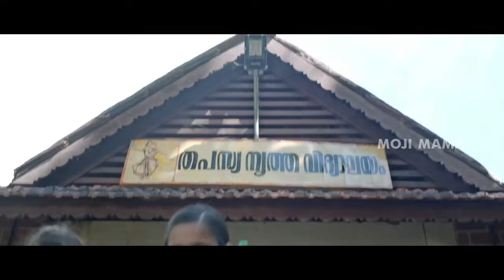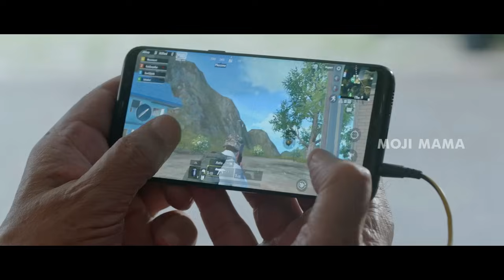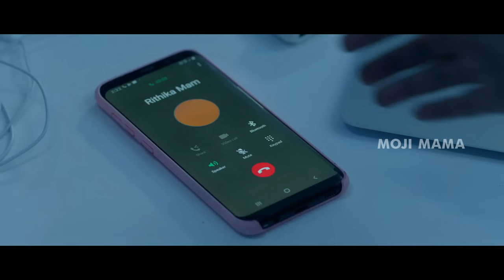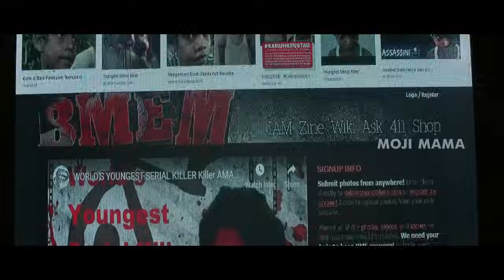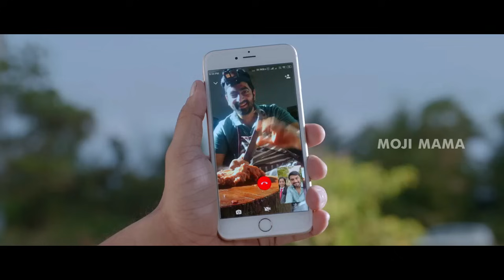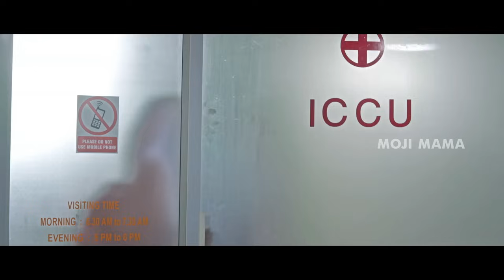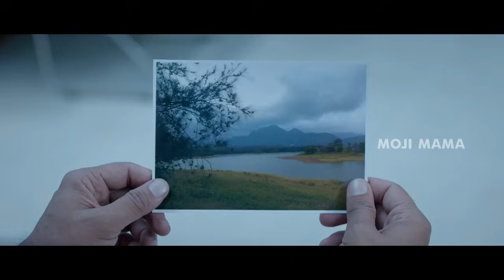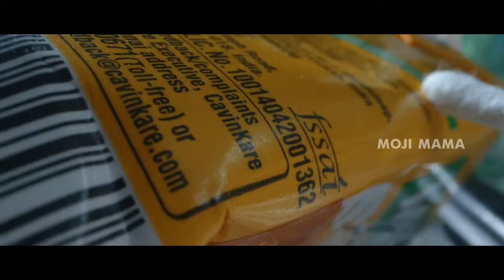Tovino Thomas & Mamta Mohandas Tamil Super Hit Full Movie | Reba Monica John | Giju John | Moji Mama